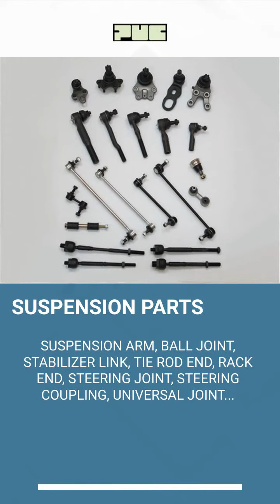PATMAX UNION CORPORATION | AUTO PARTS & TRUCK PARTS | Taiwantrade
PATMAX UNION CORPORATION, a leading exporter and manufacturer of auto and truck parts, providing quality products and services to its global customers. Supplying various engine part, brake part, suspension part, transmission part

00:00:00 PATMAX UNION CORPORATION
00:00:30 ABOUT US PATMAX UNION CORPORATION, a leading exporter and manufacturer of auto and truck parts, providing quality products and services to its global customers. Supplying various engine part, brake part, suspension part, transmission part
00:00:45 SUSPENSION PARTS SUSPENSION ARM, BALL JOINT, STABILIZER LINK, TIE ROD END, RACK END, STEERING JOINT, STEERING COUPLING, UNIVERSAL JOINT...
00:01:00 TIMING KIT PT-TY187 TOYOTA YARIS 1KR-FE 1.0 '05-UP TIMING KIT INCLUDING: CHAIN:13506-0Q020*1PC CAM GEAR:13523-0D020*1PC CRANK GEAR:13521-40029*1PC TENSIONER:13540-0Q010*1PC GUIDE:13591-0Q010*1PC GUIDE:13560-0Q010*1PC (6PCS/SET)
00:01:15 LAND ROVER PART YUG000530 LAND ROVER DEFENDER 90/110 FOG LAMP SWITCH REAR
00:01:30 TRANSMISSION PARTS PT57900EKS AUTOMATIC TRANSMISSION OVERHAUL REPAIR KIT FOR TOYOTA LEXUS U140E U140F '98-UP U240E U241E '00-UP W/O PISTON
00:01:45 Contact us TODAY!